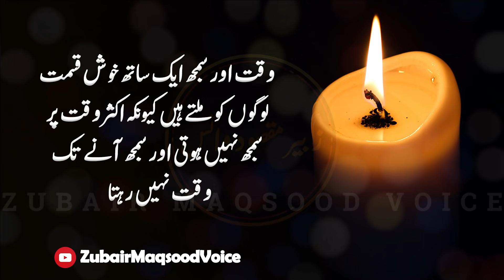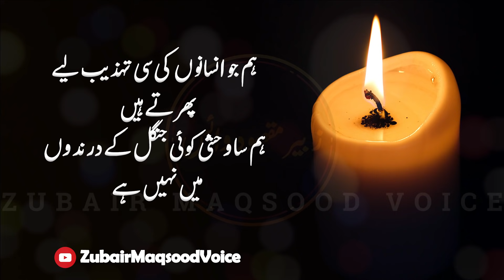Us Admi ki baat pr hargiz yaqeem Mat kro jis main three thing pai jati hain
Voice
Zubair Maqsood